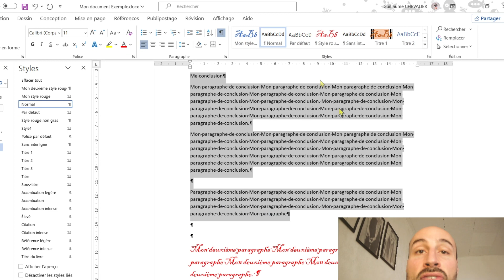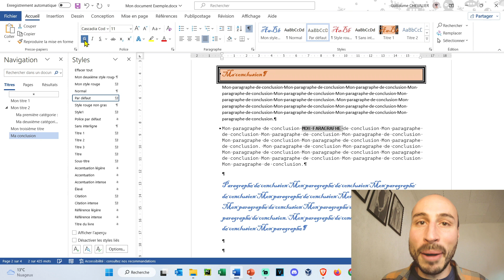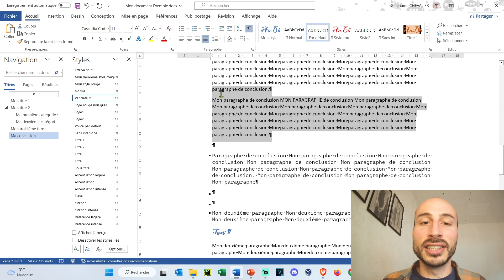Le retour à l'essentiel : Comment enlever la mise en forme complexe dans Word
🚀 Pour aller plus loin : 📗
📖 Livre d'exercices

▬▬▬▬▬▬▬▬▬▬▬▬▬▬▬▬ CONTENU  ▬▬▬▬▬▬▬▬▬▬▬▬▬▬▬▬▬

Dans cette vidéo on va voir comment supprimer la mise en forme d'un document Word !
Dans cette playlist je vais t'expliquer plein de notions qui vont te permettre de progresser dans la compétence PIX Développer des documents textuels.
Ici plus particulièrement on va comprendre ce que veut dire supprimer la mise en forme et à quoi ça peut bien nous servir. On va voir les deux méthodes très simples qui nous permettent de supprimer la mise en forme des paragraphes, ce qui va nous permettre de pouvoir harmoniser facilement notre doc.

▬▬▬▬▬▬▬▬▬▬▬▬▬▬ MA SELECTION DU MOMENT  ▬▬▬▬▬▬▬▬▬▬▬▬▬▬
________________ 👀Meilleur rapport qualité/prix, mis à jour régulièrement ! 👀 ________________

💾 La clé USB qu'il te faut de 128 Go

💾 Le disque SSD de 2 To (2000 Go) en USB-C pour tout sauvegarder

💻Ordinateur portable pour bureautique

💻Ordinateur portable haut de gamme

💻Ordinateur portable gaming
🎞avec changement de RAM

🖥 PC bureautique
📺écran bureau

🖥 PC gaming
📺écran gaming

🖥 PC montage vidéo
📺 écran montage

💰Boursorama : Entre 100€ et 150€ offerts ou code GUCH5927